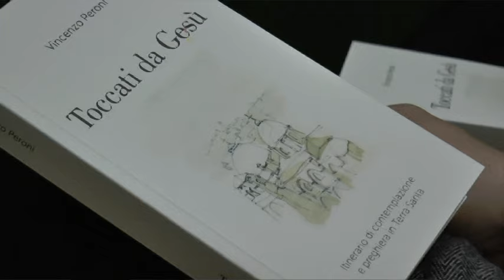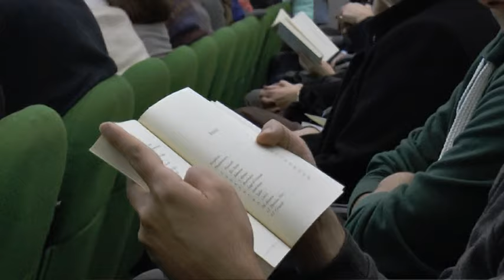Toccati da Gesù.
“Toccati da Gesù”. Questo il titolo del libro di mons. Vincenzo Peroni, presentato al pubblico martedì 10 Novembre. Il volume, edito dall’ Opera diocesana San Francesco di Sales, racconta un itinerario di contemplazione e preghiera in Terra Santa.